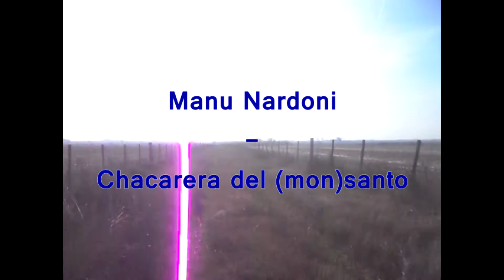Chacarera del monsanto official video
Dedicada a los que no cuidan la naturaleza.